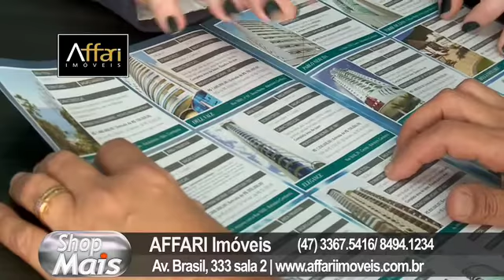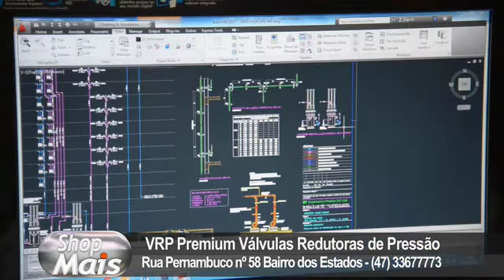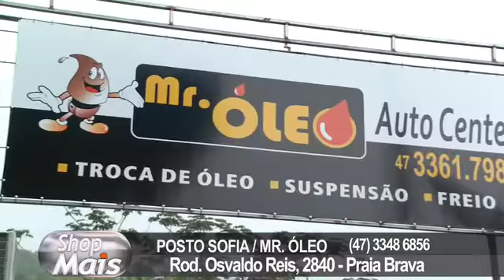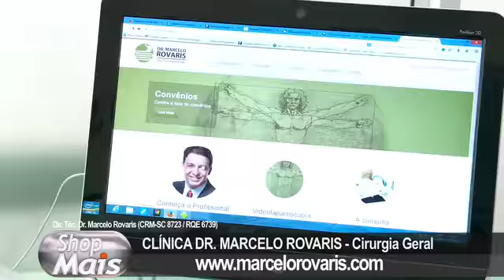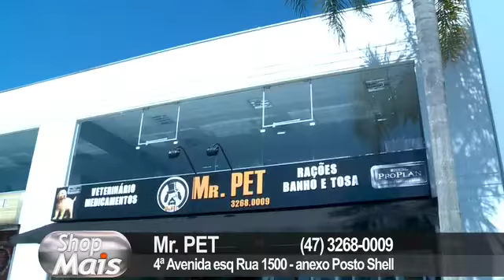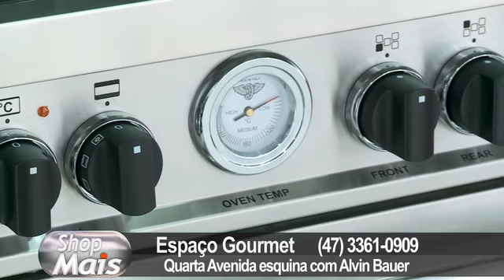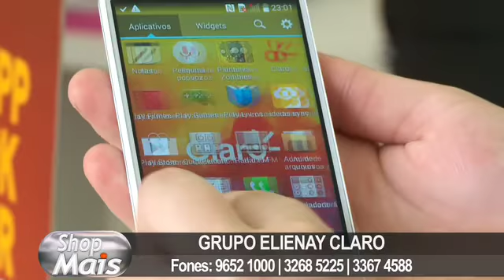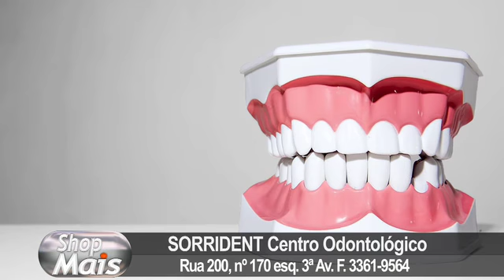PGM SHOP MAIS 21 SET 2015